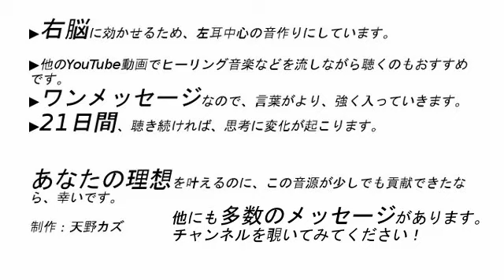【断捨離 汚部屋】物が片付いた空間に運が引き寄せられる【アファメーション】